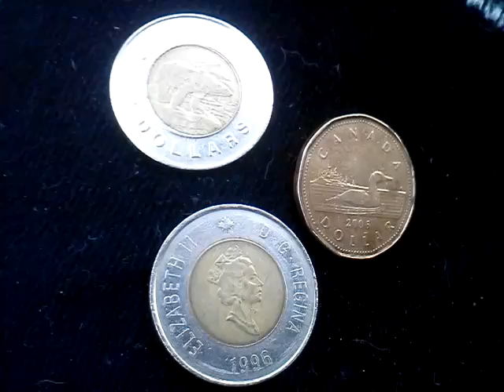May 12, 2012 6:33 PM